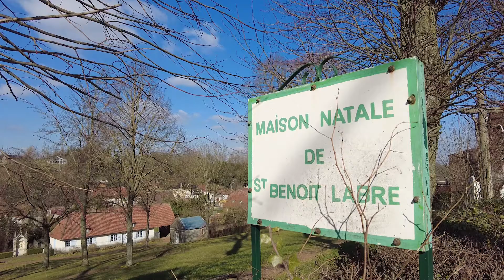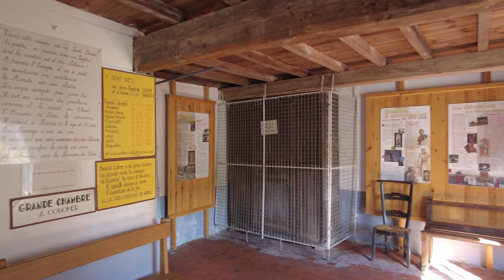Saint Benoit Amettes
Visite de la maison natale de Saint-Benoit à Amettes (Pas-de-Calais)